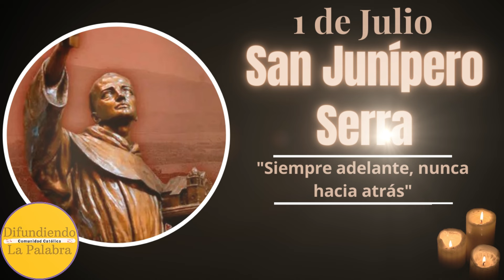✝️ El Santo Del Día De Hoy 1 De Julio ✝️ San Junípero Serra ​✝️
Cada 1 de julio, en Estados Unidos se conmemora a San Junípero Serra, fraile franciscano del s. XVIII que encabezó muchas de las "misiones" más importantes que se realizaron en América del Norte, cuando esta aún no estaba constituida tal y como hoy la conocemos.

Junípero Serra Ferrer nació el 24 de noviembre de 1713 en Petra, Mallorca (España). A los 16 años se convirtió en fraile y cambió su nombre por el de Junípero. En 1749 partió junto con veinte misioneros franciscanos hacia el Virreinato de la Nueva España (México).

Santo de hoy 30 de junio